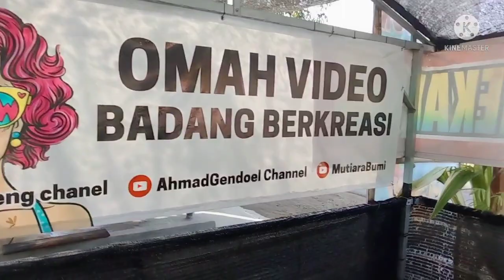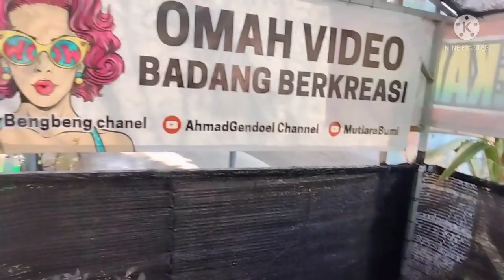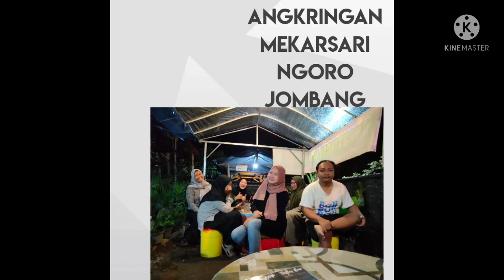Suasana habis hujan tadi malam di Rumah bunga Mekarsari#Rumahbungamekarsari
Assalamualaikum sobat semua Saksikan terus videonya jangan sampai kelewatan biar ga penasaran
Makanya saksikan terus videonya